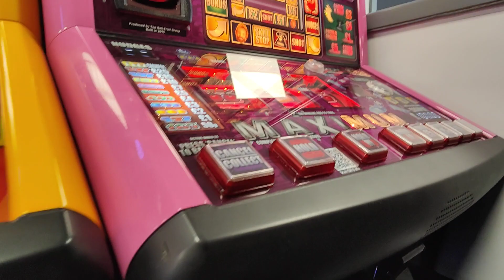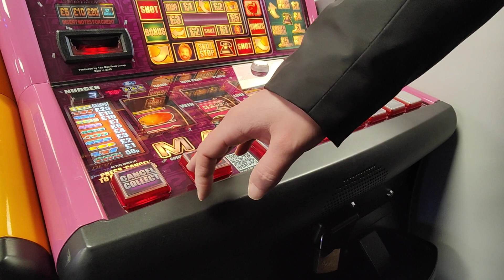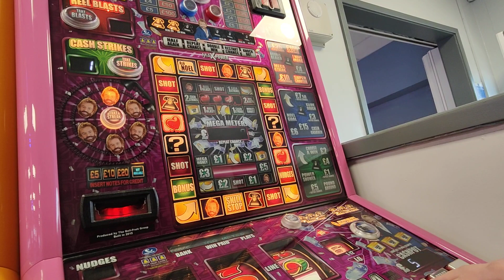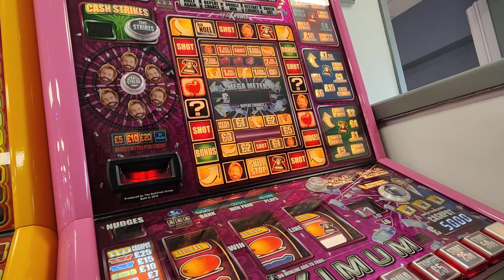deal or no deal slots machine trecco bay